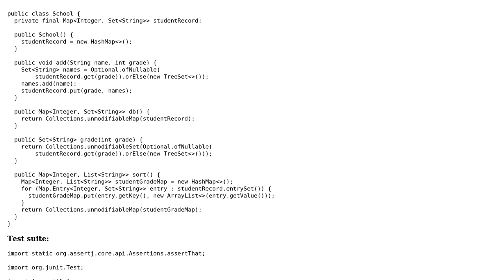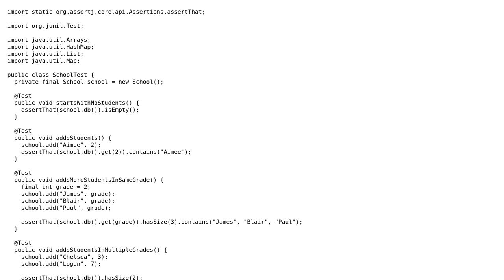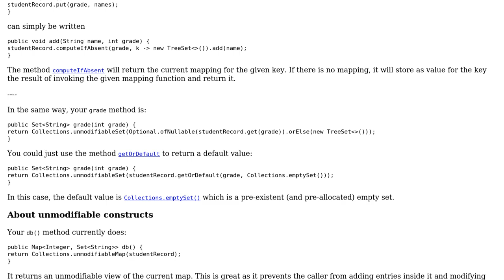Write a small archiving program that stores students' names along with the grade that they are in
Code Review: Write a small archiving program that stores students' names along with the grade that they are in

With thanks & praise to God, and with thanks to the many people who have made this project possible! You are responsible for your own actions.